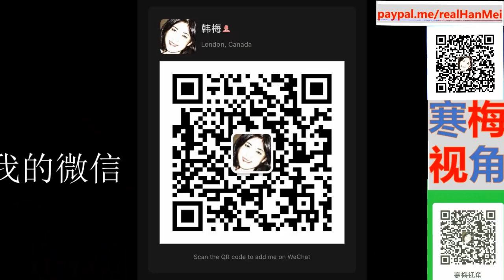220402-1【这个锅不应该习近平背】【我读的那个“傅政华背后势力”的帖子被删了】【寒梅视角】